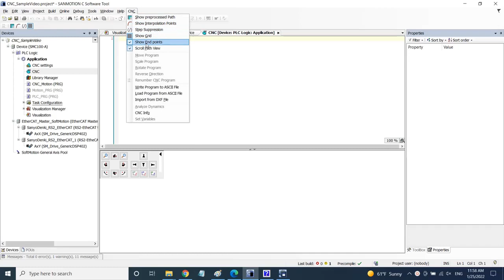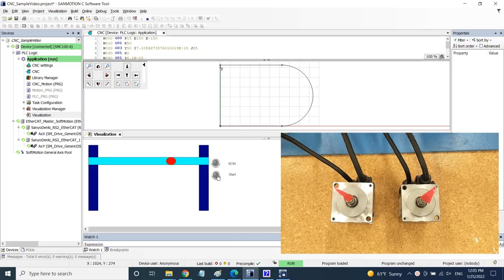SANMOTION C S100 - How To Configure The CNC Motion Control Profile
This video demonstrates how to configure the CNC motion profile and move the motors according to the profile.